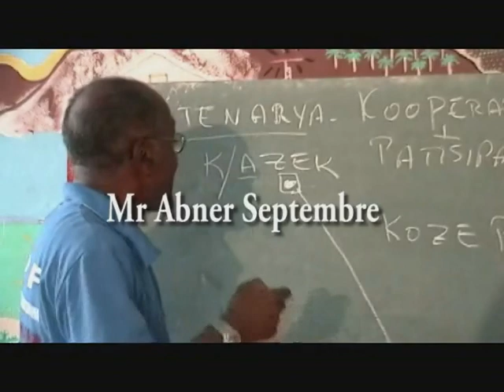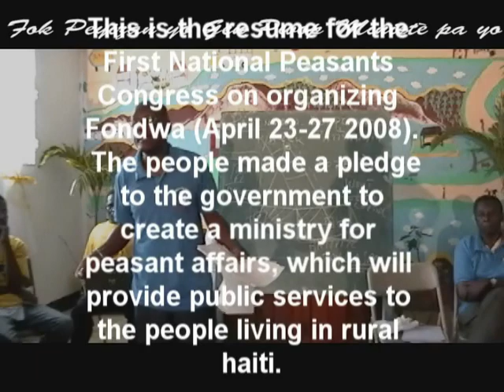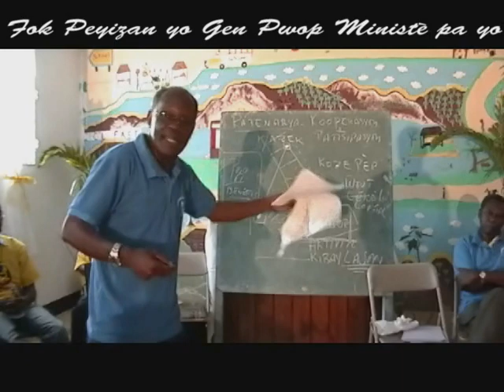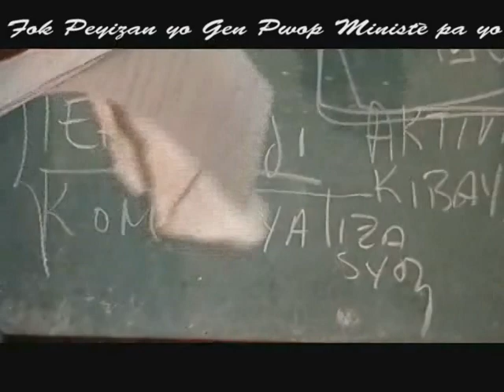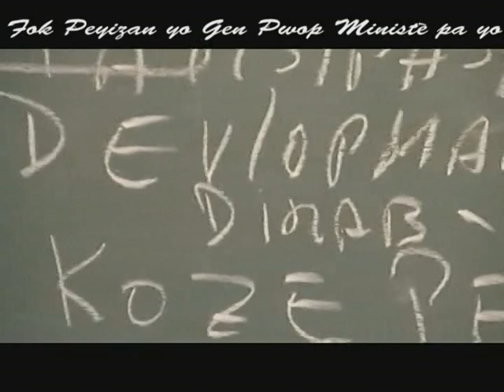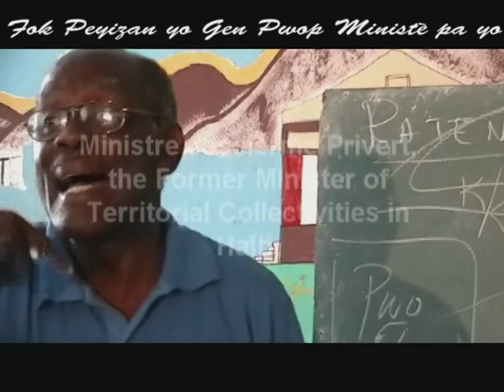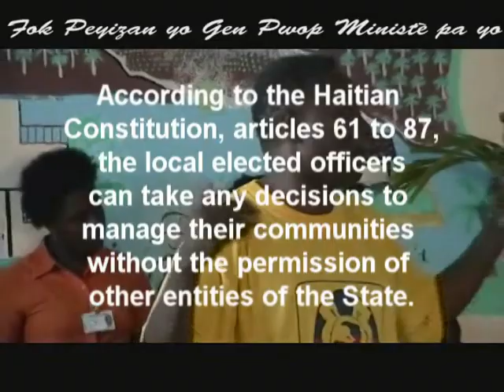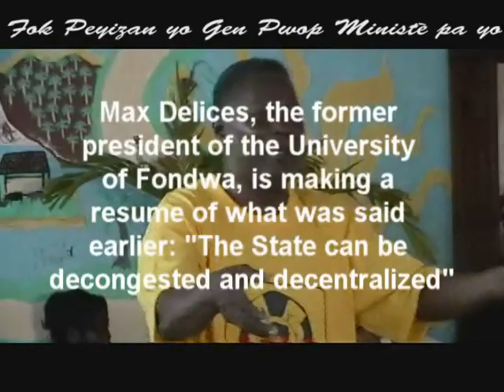National Peasants Congress in Fondwa , 2008 # 1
Looking for an Ambassador for each one of the 572 Communal Sections in Haiti in order to Create job and business opportunities in each one of them. The Ambassador is somebody /institution which can collect US $ 75,000.00 per year during 5 years to provide a package of services to the community including:
1) Hiring a Field Consultant
2) Putting all of the local Organizations, the professional and the elected Officers together to create an LDC
3) Selecting 3 high school graduates from this community and to send them to UFondwa to study Agronomy, Veterinarian Medicine and Business Management and to sign an agreement with them where they accept to go back home and to work permanently with the LDC for at least 3 years after their graduations.
4) Providing a team of 3 specialists working permanently in their home community.